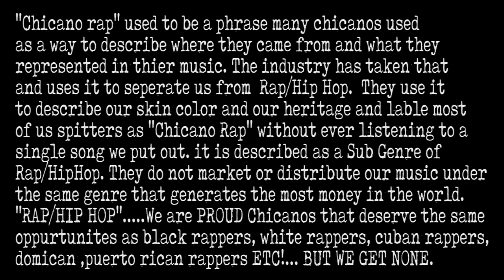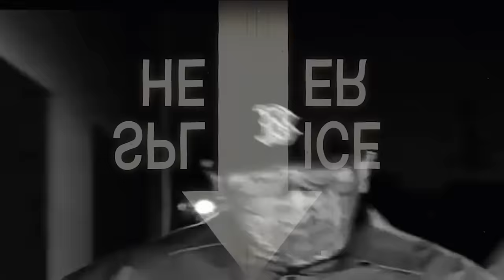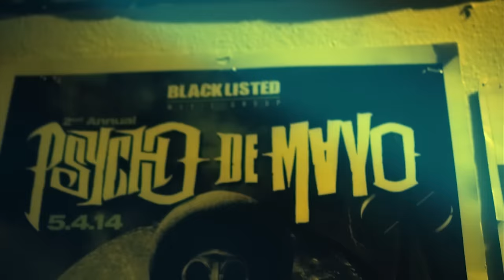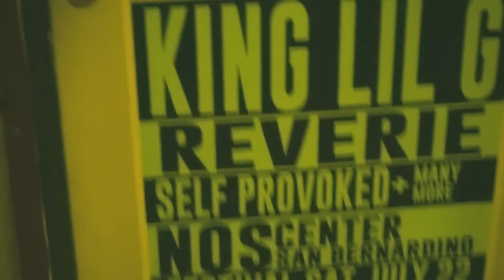Misfit soto x Tyrant - Chicano Rap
Misfit soto x Tyrant - Chicano Rap Misfit and tyrant speak on the realities of the chicano rap game.